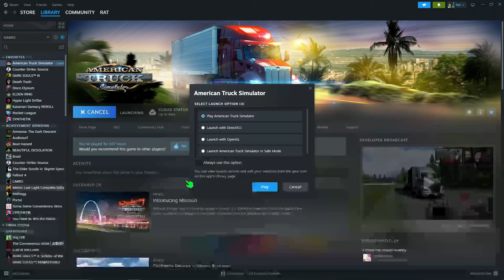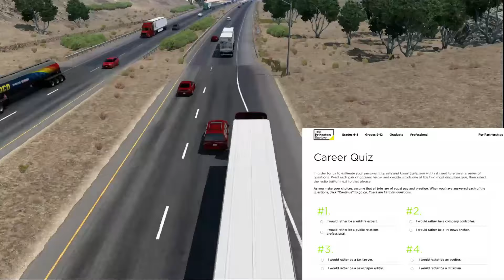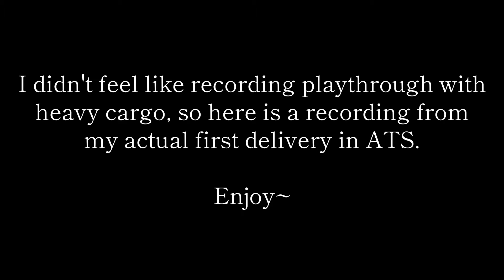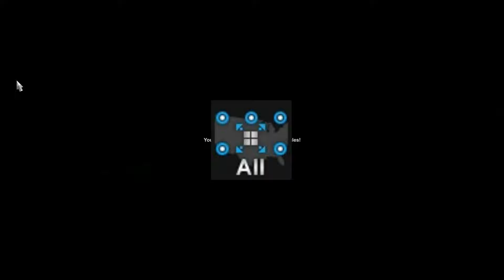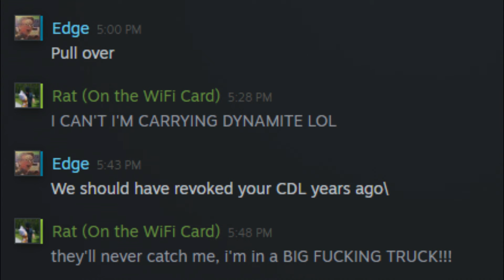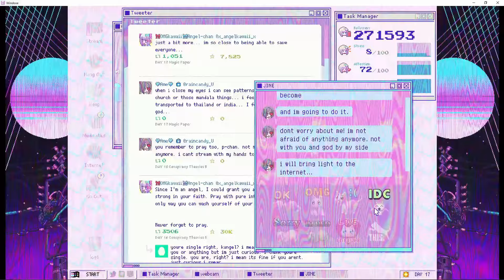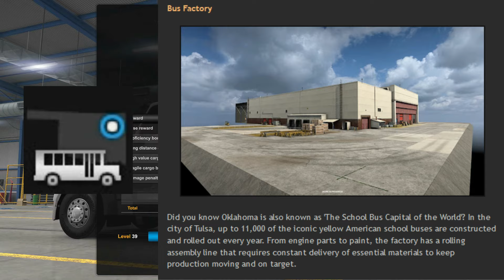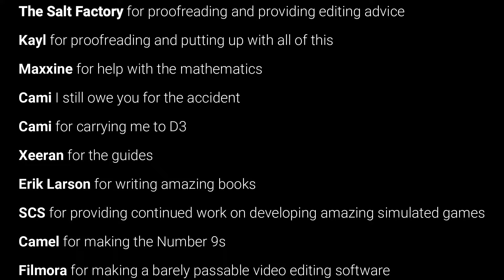American Truck Simulator is a Game About Driving Trucks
for aiding in this endeavor.

Thank you to Maxxine for letting me copy off your math homework for the physics portion.  If you're also a physics nerd, and would like to explore some fun science stuff, check out a planetarium!  Here are two really great ones!

0:00 Intro
3:00 Chapter I
California & Washington
14:51 Chapter II
Oregon & Idaho
28:45 Chapter III
Special Transport
40:33 Chapter IV
New Mexico, Utah, Wyoming, Montana & Colorado
49:46 Intermission
54:11 Chapter V
Texas & Oklahoma
1:00:15 Chapter VI
Kansas
1:09:18 Chapter VII